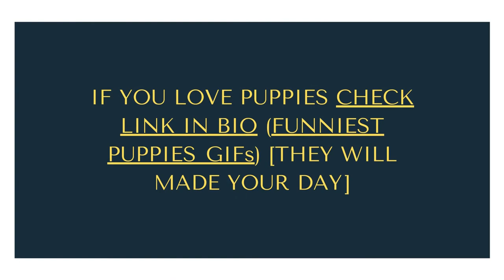IMPOSSIBLE NOT TO LAUGH🤣 | FUNNIEST PUPPIES😂🐶 COMPILATION | JUNE 2021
😸Funny AnimalsTube😸 is here to share with y'all the funniest videos of animals on the internet

FUNNIEST🤣 PUPPIES🐶 GIFs RIGHT HERE:👇👇👇 (THEY WILL MAKE YOUR DAY🤣)

Funny PUPPIES. Cute pets. Cute lazy puppy. craziest puppy ever. Crazy puppy. Funny animals. Cute dog. Cute puppy. Funniest puppies ever.